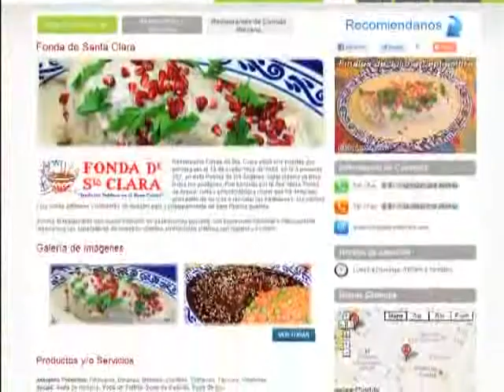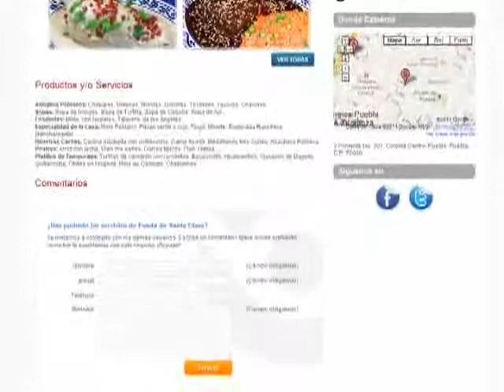En el Café: Platiquemos de Sitios Web y Publicidad en Internet - Parte3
Biiza ofrece anuncios de calidad para negocios pequeños que desean tener un mayor impacto en internet e incrementar las probabilidades de obtener mas clientes.